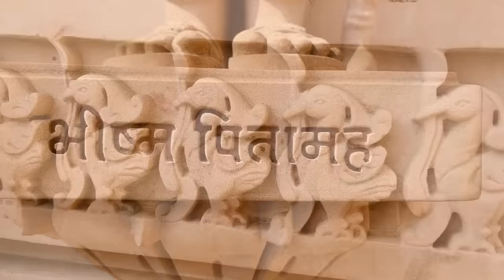पुण्यातील सर्वात मोठे मंदिर 🙄 पाहून थक्क व्हाल....😱😍 vlog / Swaminarayan Temple Pune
पुणे शहरातील सर्वात मोठे मंदिर असलेले "स्वामिनारायण मंदिर" आज आपण या व्हिडीओ मध्ये पाहणार आहोत...!